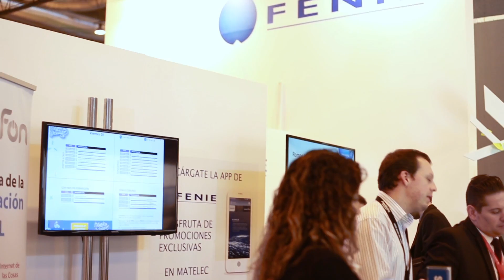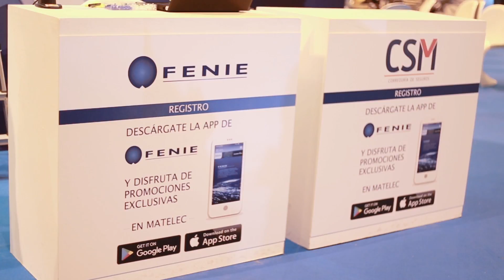Jaume Fornés, de FENIE - Matelec 2016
Jaume Fornés, presidente de FENIE (Federación Nacional de Empresarios de Instalaciones Eléctricas y Telecomunicaciones de España), comenta en esta entrevista los retos y principales problemas del colectivo de instaladores, que tiene oportunidades en sectores emergentes como las energías renovables, la infraestructura del vehículo eléctrico y la eficiencia energética.